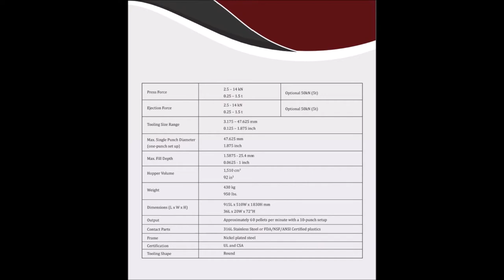Anti-Aging Machine...HRT/TRT Pellet Press Video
Licensing opportunities for this machine are available.

PATENT GRANTED FROM THE UNITED STATES PATENT OFFICE

This machine is 100% manufactured in the United States of America with strict quality control. Machine is reliable and highly accurate in production with minimal product loss, 10X faster than the competition's single pellet press. An increase in your profits are due to the design and functional features of this machine.

No need to go through a complete machine set-up when formulation is changed as every recipe can be stored in the machine memory. Powder (blend/formula) is automatically fed into the dies and therefore no need for an operator to constantly fill the machine. This machine can handle blends with poor flow properties making this machine capable of handling more blend formulations than the competition. The double cycle press option allows the user to program this machine to apply pressure two times during the same cycle. This allows the release of trapped gases within the pellet that cause irregularities or fractures in the pellets, allowing the Pellet Press Machine to be the best alternative to make difficult samples (pellets). Machine is easy to operate, easy to clean, and easy to maintain.

The Pellet/Tablet Press can be used for making pellets used for Hormone Replacement Therapy (HRT) also known as Testosterone Replacement Therapy (TRT).

Other uses of this machine are to produce micro tablets that may be placed into liquid filled hard gelatin capsules. Some of these gelatin or vegan capsules with the micro tablets produced from this Pellet Tablet Press Machine are used for multivitamins and prenatal vitamins that contain nutrients lacking in most diets.

Other Uses of Pellet Therapy:
* Postmenopausal women
* Men with low testosterone
* Nutritional Supplement delivery
* Medication for migraine headaches and pain
* Women who have had hysterectomy and require hormone replacement
* Any new Pellet Medication that can be developed (heart medication, diabetic medication, vitamin and mineral deficiency…)
* Pellets are time released…never miss a daily dose

Non-Medical uses of the Titan Pellet Press Machine are for making pellet samples for the following industries:
1. Cement
2. Ceramics
3. Metallurgical
4. Recycling Plants
5. Thermal Stations
6. Geology and Mineralogy
7. Environmental Laboratories
8. Material Recovery Companies

The inventor of this machine is Kamal Manku who is an engineer and toolmaker with over 25 years of experience assisting and consulting manufacturing industries solve their engineering, machinery and production related issues.